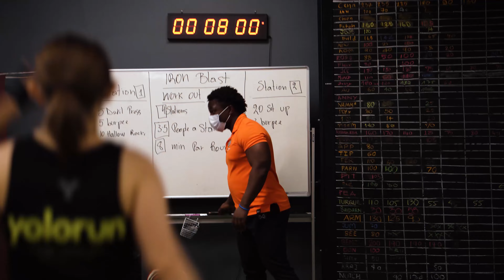Fitwhey Gym | Cena Class | Iron Blast Class